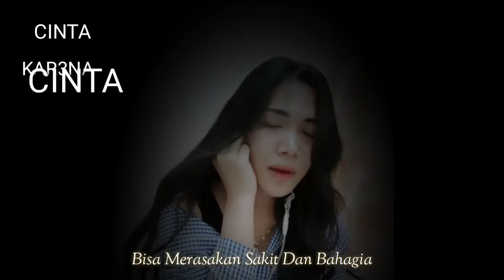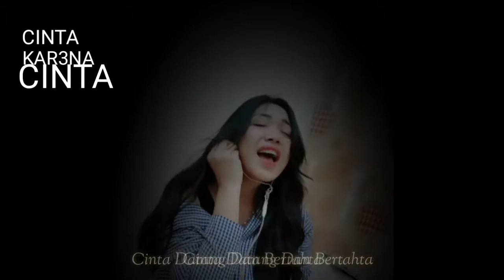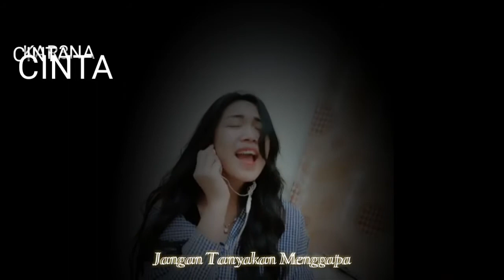CINTA KAR3NA CINTA - JUDIKA | TRIA JUMINTEN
Cinta Karena Cinta Vokal Judika